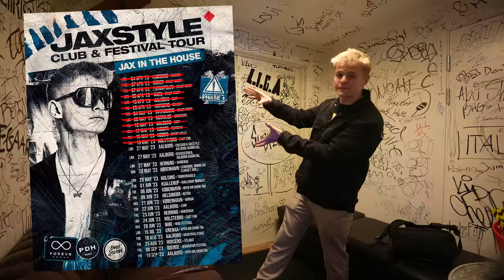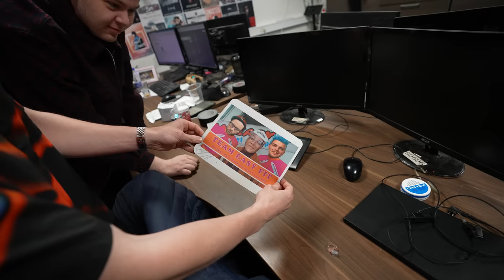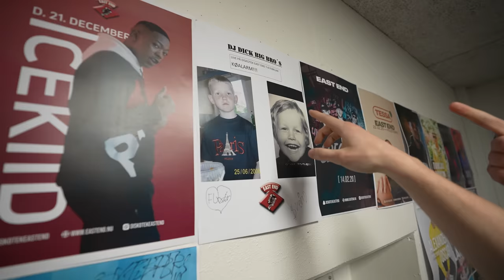MOSHPIT UNDER MIT DJ SET! - TOURVLOG #3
4 hurtige gigs i kristi himmelfart ferien fik ikke for lidt! Jeg var forbi Viborg, Randers, Hobro og Holstebro! Kæmpe fest!